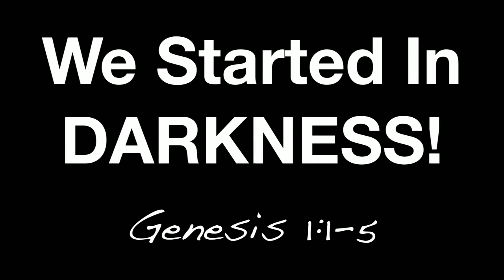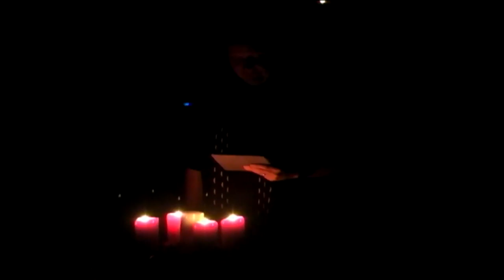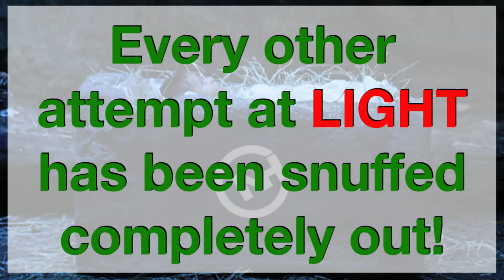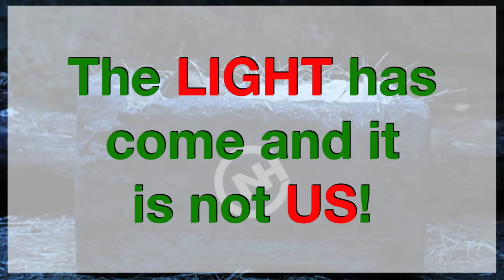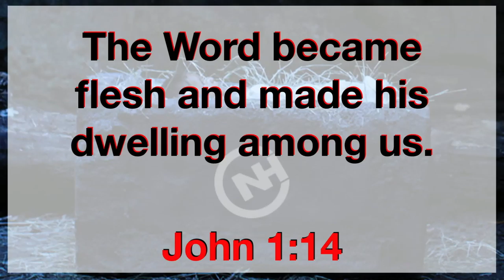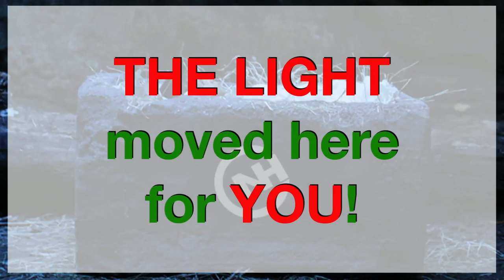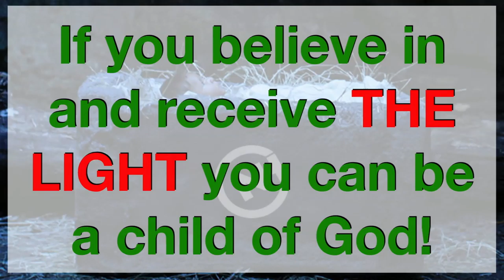The Way In A Manger 4: Darkness & Duct Tape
Christmas revolves around family, food, and gifts.  Most of us have traditions - some that are meaningful, and others we endure because they are important to someone we care about.  But what if the thing Christmas is truly all about has such significance, that the stuff all the rest of us do doesn’t really matter in comparison?  What if Christmas ushered in a cosmic shift that changed history forever?  What if this thing and this shift involves and invites you to lean in and participate?